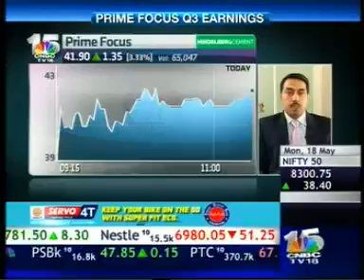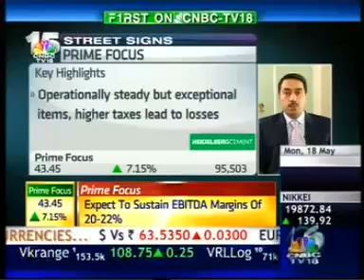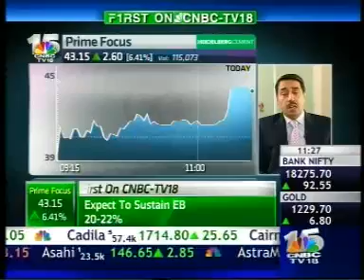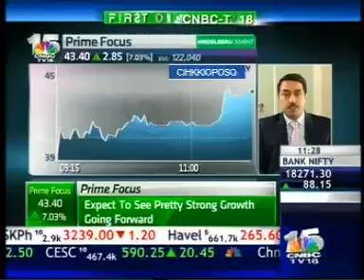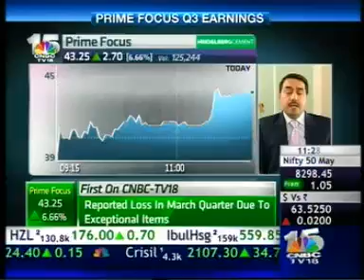Group CFO Vikas Rathee in conversation with CNBC-TV18 | Show - Street Signs